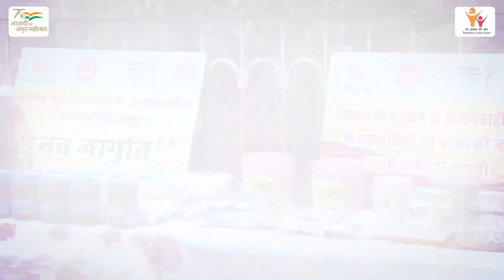POSHAN SHIMLA HIMACHAL PRADESH High Res Final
PoshanMaah2022 | Let's hear from Shimla beneficiary, Sunita Kumari how PoshanAbhiyan has contributed to improving her life.